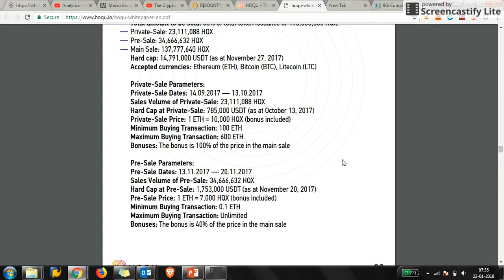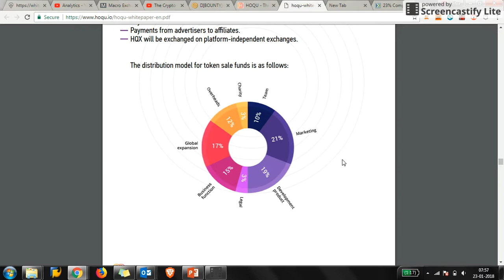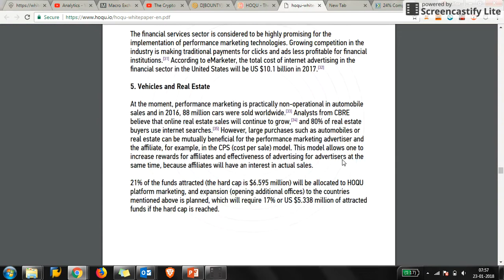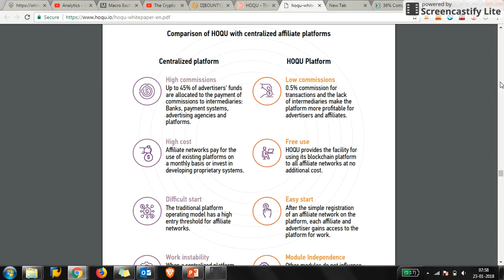HOQU : This ICO Increase efficiency in Affiliate Marketing to 99.5%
HOQU is the first decentralized marketing platform that allows merchants and affiliates to interact directly without brokers and ensures fair cost per actions deals based on smart contracts.

BTC -- 16gHvAYoLMQZxAhF89Pu1uqWzWPSZNKwTx
Ethereum -- 0xf814ba439FA5E6320Ad247CeB34B2cb8295e603a
ANY ERC-20 Tokens (I.E. PAY or OMG) 0xf814ba439FA5E6320Ad247CeB34B2cb8295e603a